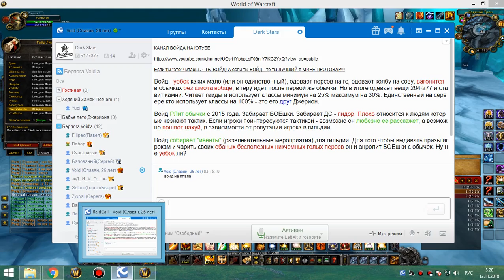5я часть обычки понедельник 12 11 18